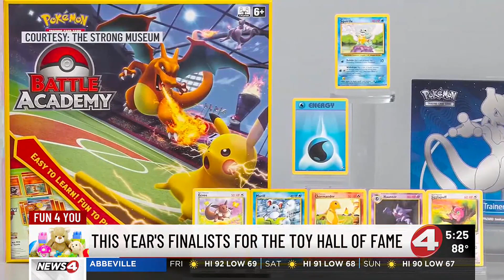WTVY News4 at 5 - September 19, 2024 - Toy Hall of Fame Nominees for 2024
The National Toy Hall of Fame announced a variety of nominees for the National Toy Hall of Fame for 2024, ranging from the Pokémon trading card game to My Little Pony and much more!